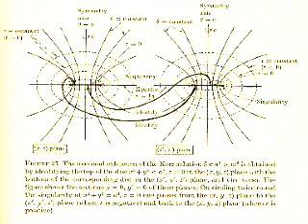How the universe was created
This is life the universe and everything made easy to understand.  The Yin and Yang of existence.